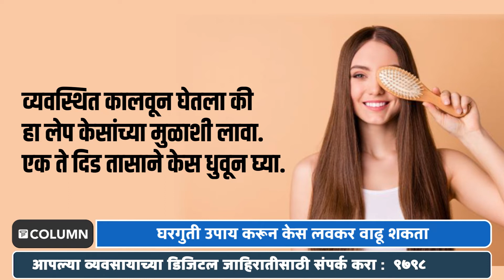Hair Care Tips | केस न वाढण्याच्या समस्येमुळे त्रस्त आहात मग ट्राय करा दही आणि आल्याचा सोपा उपाय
आपल्या काही मैत्रिणींचे, बहिणींचे केस असे असतात की त्यांनी कापले की लगेच सरसर वाढतात. कापल्यानंतर अगदी दोन- तीन महिन्यांतच त्यांच्या केसांची छान वाढ झालेली दिसून येते. त्याउलट आपले केस. कापल्यानंतर अगदीच हळूहळू वाढतात. २- ३ महिने उलटून गेले तरी त्यांच्यातली वाढ दिसून येत नाही. मग लांबसडक केस होण्याचं स्वप्न स्वप्नच राहणार की काय असं वाटू लागतं. केसांच्या अशा समस्या असणाऱ्या सगळ्या मैत्रिणींसाठी हा एक सोपा घरगुती उपाय.

द कॉलम ब्युटी ही मराठी वाहिनी आहे. या वाहिनीचा शुभारंभ नोव्हेंबर २०२० पासून झाला असून त्याचे मालकी हक्क द कॉलम मीडिया ग्रुपकडे आहेत. द कॉलम वाहिनीनं अद्यावत तंत्रज्ञानाचा वापर करून डिजिटल माध्यम क्षेत्रात पाऊल टाकलं आहे. यात सौंदर्यासंबंधित म्हणजेच केसांची निगा, त्वचेची निगा कशी राखायची त्यासाठी आहारात कोणत्या गोष्टींचा समावेश असायला हवा या संबंधित कार्यक्रमांचा समावेश आहे.